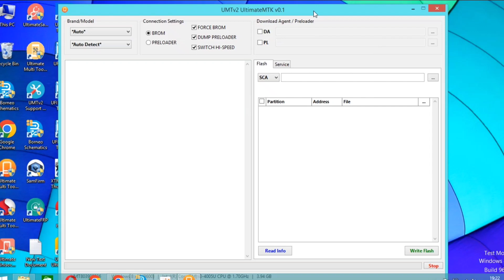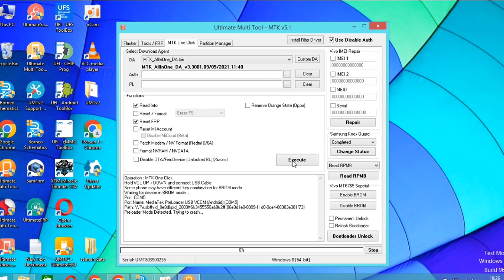vivo y22 frp bypass || vivo y22 password unlock umt || vivo y22 Google account remove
vivo y22 password unlock umt
Y22 unlock letest security